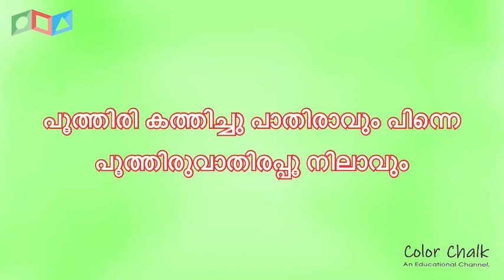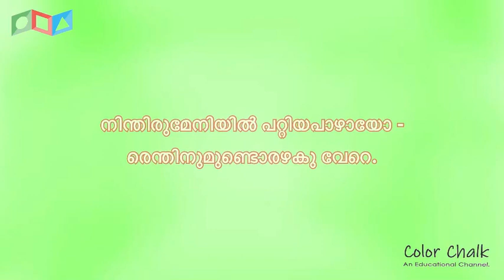കേരളഗാനം | എസ്.കെ പൊറ്റെക്കാട്ട്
നാലാം ക്ലാസ് മലയാളം - കേരളത്തെക്കുറിച്ച് എസ്.കെ പൊറ്റെക്കാട്ട് എഴുതിയ "കേരളഗാനം"